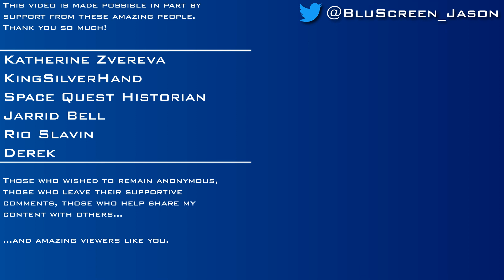Fatal Frame (PS2) [#9] - Into The Depths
Let's play Fatal Frame. This is the PS2 version of the game and it is being emulated using PCSX2.

Fatal Frame is a survival horror game from 2001 and was released on the PS2 and then later ported to the Xbox with enhanced features. While I would have loved to have shared the Xbox version with you guys, I lack the ability to record my consoles, and there is no fully working emulator for Xbox at this time.

You can get Fatal Frame on the Playstation Store for your PS3